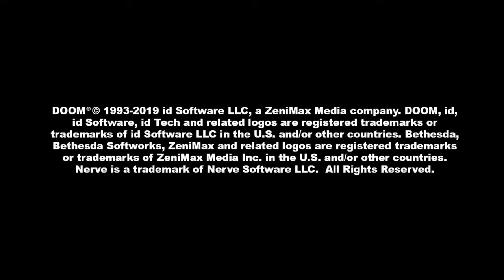Doom Classic On Nintendo Switch 🤘 One Amazing Port 👾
Doom Its one awesome old gold

This classic its ported Officially by the excellent team Panic Button

i have buy all doom Games on The 2021 Black Friday on 80%

Doom Classic it 4.99€

I will make more videos on the Doom Add-ons

More about DOOM :

Doom is a 1993 first-person shooter (FPS) game developed by id Software for MS-DOS. Players assume the role of a space marine, popularly known as Doomguy, fighting his way through hordes of invading demons from Hell. The first episode, comprising nine levels, was distributed freely as shareware and played by an estimated 15–20 million people within two years; the full game, with two further episodes, was sold via mail order. An updated version with an additional episode and more difficult levels, The Ultimate Doom, was released in 1995 and sold at retail.

Doom is one of the most significant games in video game history, frequently cited as one of the greatest games ever made. Along with its predecessor Wolfenstein 3D, it helped define the FPS genre and inspired numerous similar games, often called Doom clones. It pioneered online distribution and technologies including 3D graphics, networked multiplayer gaming, and support for custom modifications via packaged WAD files. Its graphic violence and hellish imagery drew controversy.

Doom has been ported to numerous platforms. The Doom franchise continued with Doom II: Hell on Earth (1994) and expansion packs including Master Levels for Doom II (1995). The source code was released in 1997 under a proprietary license, and then later in 1999 under the GNU General Public License v2.0 or later. Doom 3, a horror game built with the id Tech 4 engine, was released in 2004, followed by a 2005 Doom film. id returned to the fast-paced action of the classic games with the 2016 game Doom and the 2020 sequel Doom Eternal.